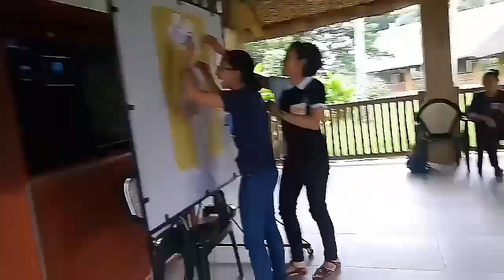Vlog #12: P3B Last Reco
Yow! I'm Nat Macaraig and I'm new here in Youtube.

So this is a vlog of our last recollection as a class :(